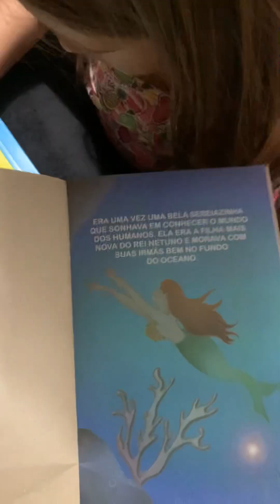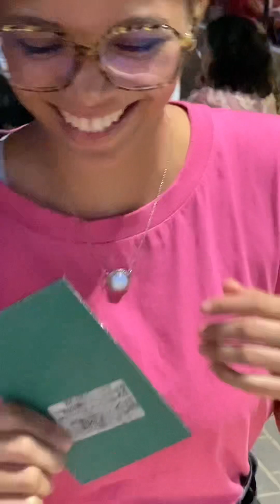Que galera legal anel de fada mágico ultra estrelar